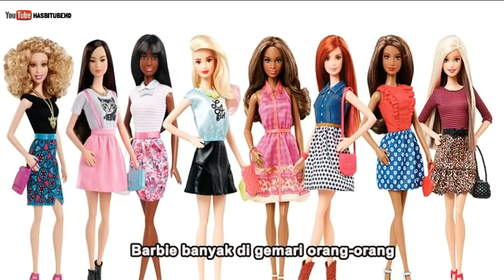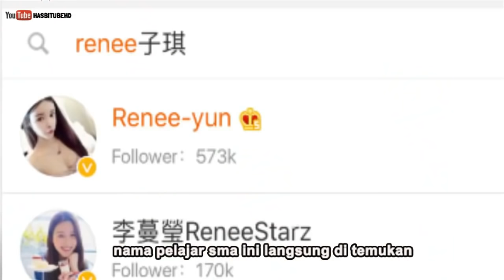7 MANUSIA MIRIP BARBIE 😍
Berikut 7 manusia barbie di dunia yang membuat siapa saja yang melihatnya, takjub dan terpesona

Terimakasih